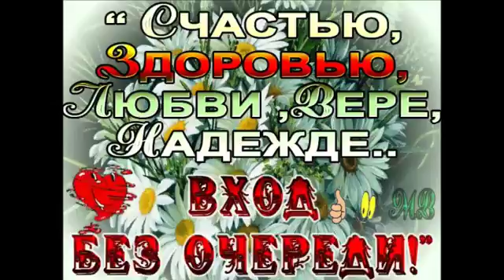Моим друзьям.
Видео от Владимир Раимов